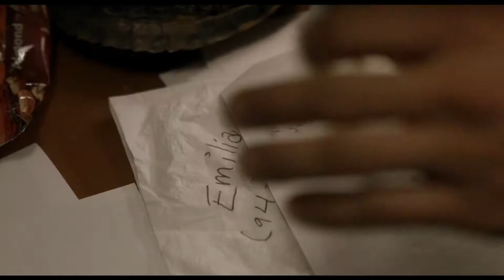David Gunning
Good Morning LaLa Land & Dr. Erin Show | Dr. Erin Fall Haskell

Welcome to Good Morning LaLa Land & Dr. Erin Show. We are all about awakening and manifesting a life you love. We dive deep into conscious conversations, self help, coaching tips, spiritual advice, self development, spiritual growth, trauma healing, metaphysical recovery secrets and New Thought Ancient Wisdom.

I’m here to help you monetize your spiritual gifts and love your life. We also focus on mindset, manifestation, and motivation. I want you to know that I’ve been exactly where you are and believe in you. Together, we are awakening the world.

Dr. Erin is a Doctor of Divinity, Best-selling Author,  New Thought Leader, Manifesting Expert, TV Host. Founder of Spiritual Psychology School & Soulciété Community, Creator of E4 Trauma Method®, Walden Wisdom Award Winner Next to Oprah, Self-Made Millionaire, Top 1% Spirituality Podcast, and Mother. Forbes nominated her as “11 of The Most Inspirational Female Entrepreneurs To Watch On Instagram.”

Dr. Erin is a spiritual advisor to top celebrities in Hollywood and helps people transform the four areas of their lives; relationships & love, money & career, health & vitality, purpose & calling.

1600+ celebrities, influencers, and coaches featured on NBC, ABC, FOX, Fortune, HBO, CBS, MTV, OWN, Huffington Post, NY Times, LA Times, Forbes, Entrepreneur, Amazon Prime, Netflix, Food Network, TLC and E! She has personally been featured in Forbes, NASDAQ, Millionairess Magazine, and many other media outlets.

Join my events, membership, or certification programs.

Learn the universal law of attraction, metaphysics of mind, manifestation, spiritual psychology, past-life regressions, and spiritual awakening. This top podcast is created to provide support, education, self-development, healing, motivation, and inspiration. spiritual trauma recovery is the key. YOU ARE NOT ALONE.

Join me in life-changing events, courses, and certifications